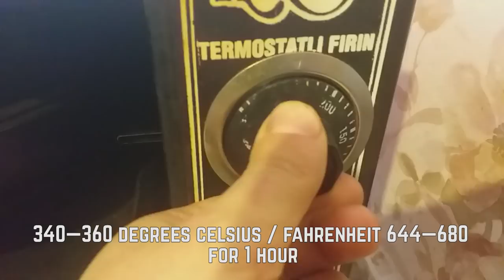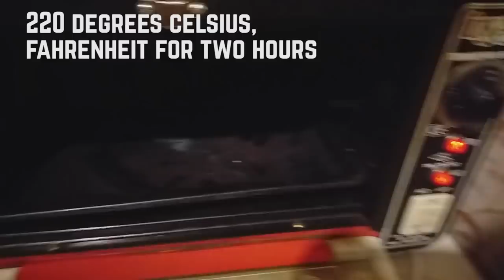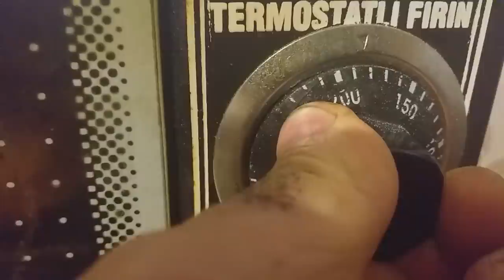Knife Making Serbian Chef Knife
Hello folks! Today I want to show you my new knife making project. I have never made Serbian knifes, this is my first experience. I was given 9xfm steel to make a cleaver. I will be glad to hear criticism and advice. Thanks.

0:00 Markup
0:19 Cutting
0:43 Sanding
1:18 Tempering
1:26 Drilling Holes
1:52 Knife bevels
2:30 Hardening
3:19 Sharpening
4:49 Iron Chloride
5:27 Handle
8:39 Impregnation
8:58 Holder
10:04 Final Review
10:36 Test
13:03 Delicious food

Via angle grinder machine, I cut out the shape of knife and corrected it. Next, I made a release of steel, drilled holes for the pins. I also prepared the descents and went to the workshop to see a friend. Heating the workpiece gave the texture to the top of the cleaver using a bike hammer. The quenching was done in heated oil. Thoroughly cutting edge sharpened on the stones. Finishing on a leather belt.
The handle of the knife. I made it out of old parquet (mahogany wood). He soaked the wood with his homemade wax. The pins are stainless steel and brass. I also made a test for you, as usual.